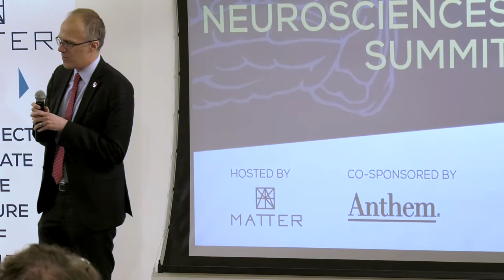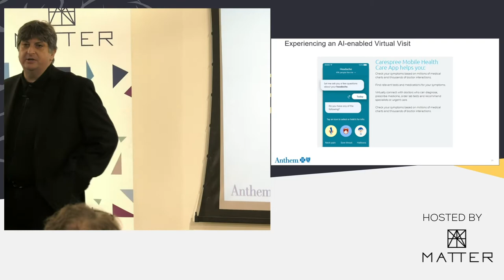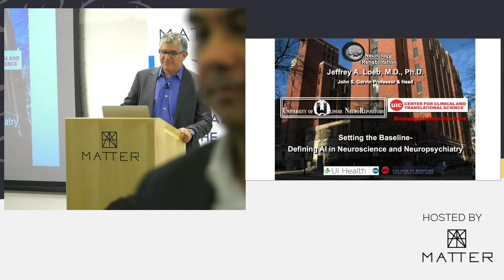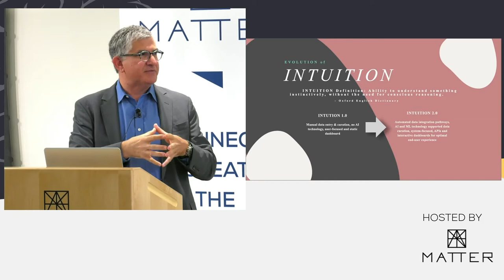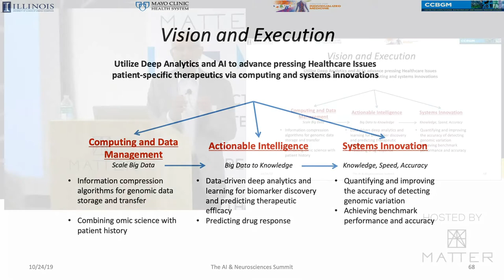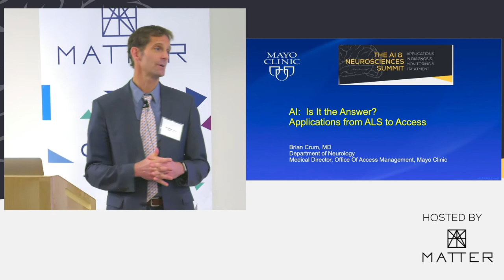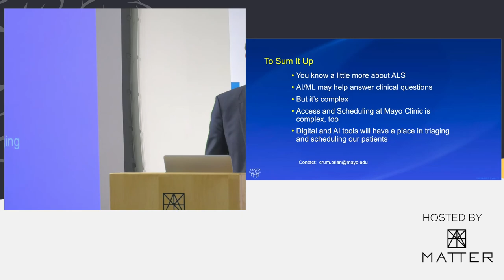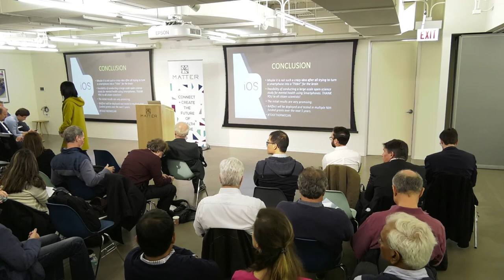AI and Neurosciences Summit - PART1